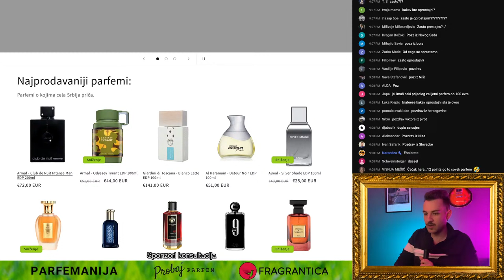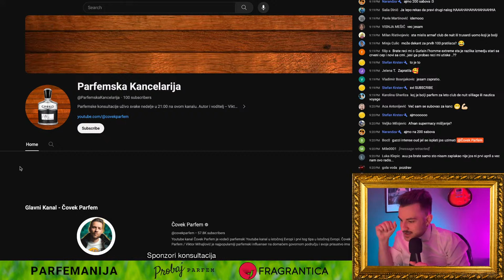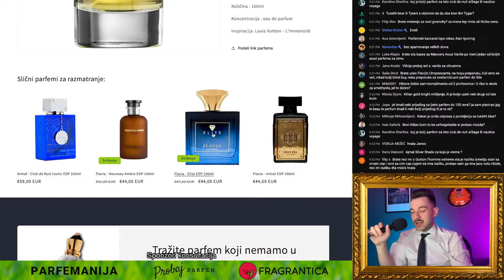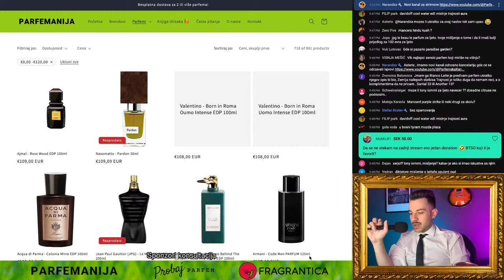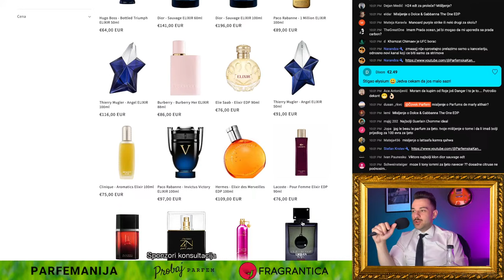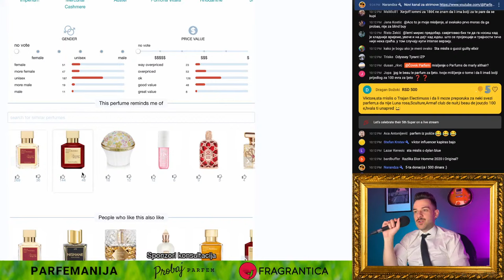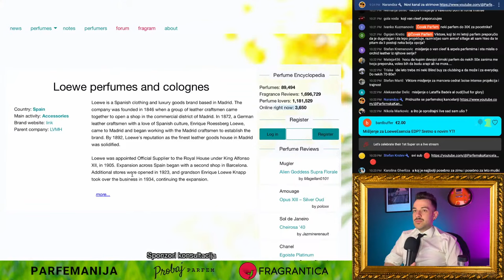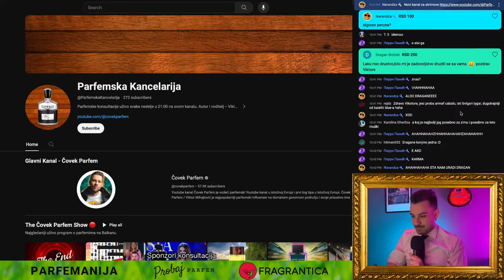svi follow novi kanal za strimove, nastavljamo jako! 🔴